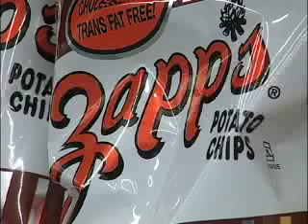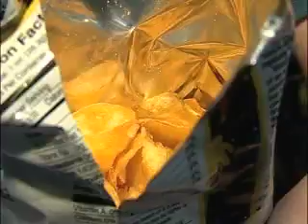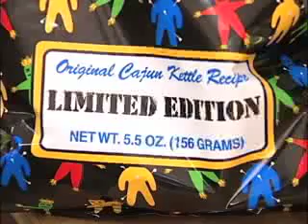Homegrown with Melanie Ohmes: Zapp's Potato Chips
TWILA TV's Melanie Ohmes travels to Gramercy, LA to report on a kettle style potato chip famously known for its cajun culture.